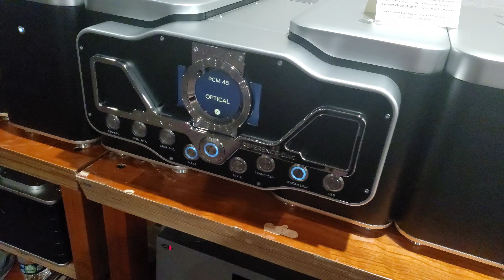2021 Capital Audio Fest: Bending Wave